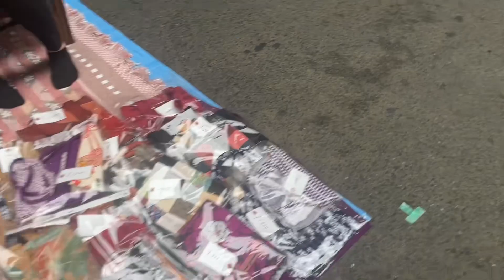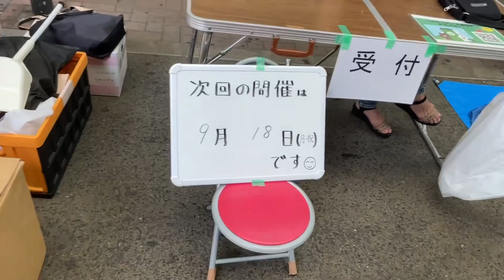一口氣跑了兩個地方的跳蚤市場，開盲盒的感覺真好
上大岡總是有幾家固定的店
東戸塚第一次去，在商场里不受天气影响